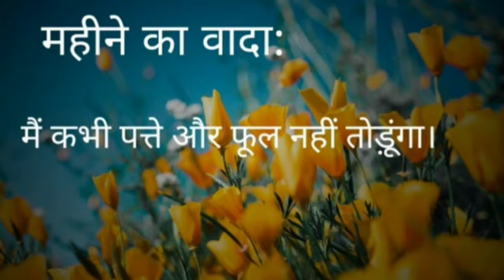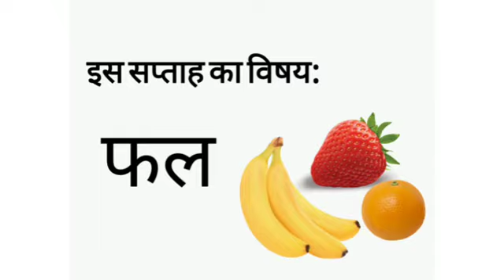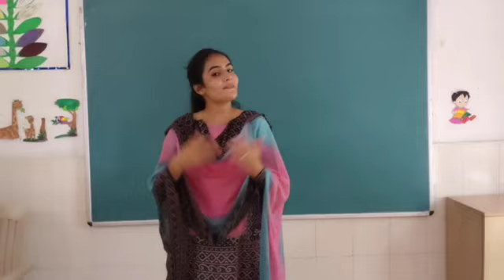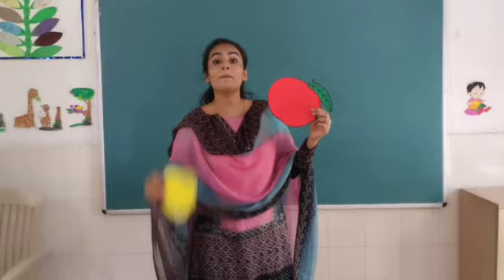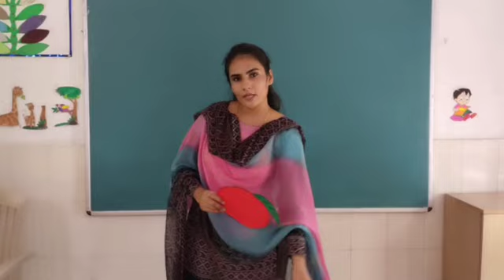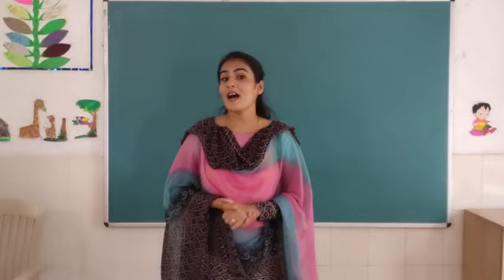Theme based morning assemly l fruits l l thursdy l l storytelling l